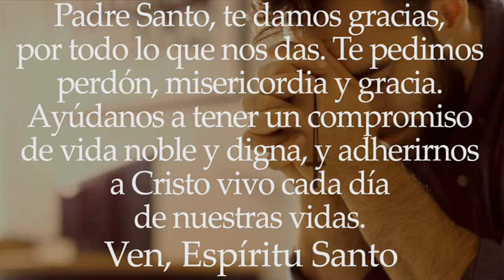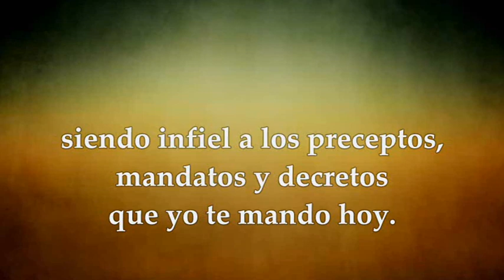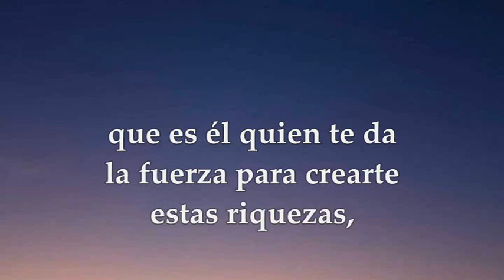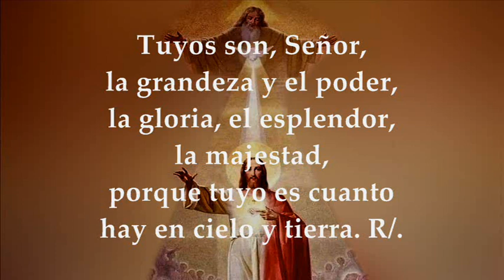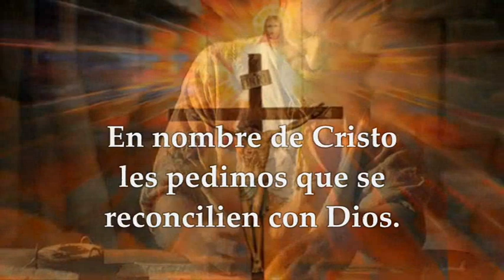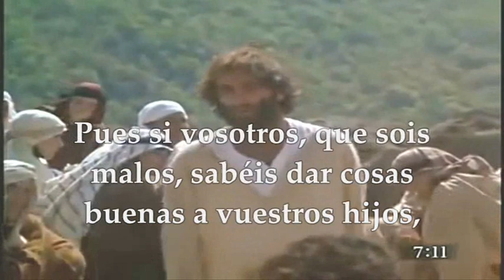LECTURAS Y EVANGELIO TÉMPORAS DE ACCIÓN DE GRACIAS EN EUROPA 5 DE OCTUBRE DE 2023 | MATEO 7,7-11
EVANGELIO Y LECTURAS PROPIAS TÉMPORAS DE ACCIÓN DE GRACIAS EN EUROPA 5 DE OCTUBRE DE 2023 Primera Lectura: Del libro del Deuteronomio 8,7-18 INTERLECCIONAL: 1Crónicas 29,10.11abc.11d-12a.12bcd R/. Tu eres Señor del universo Segunda Lectura: De la segunda carta del apóstol san pablo a los Corintios 2Cor 5,17-21 Del Santo Evangelio según san Mateo 7,7-11